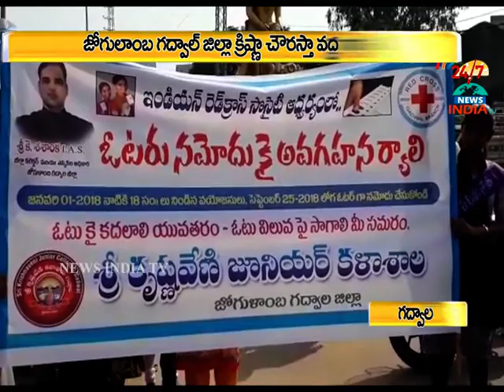voter awareness programe_collector sasank_gadwal_INDIA TV Telugu